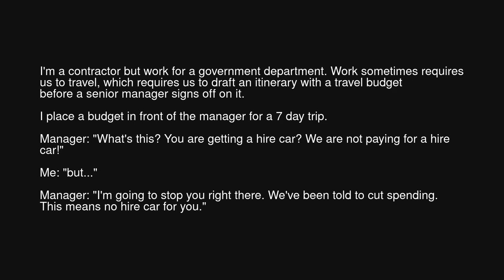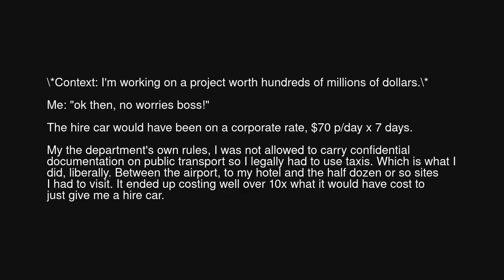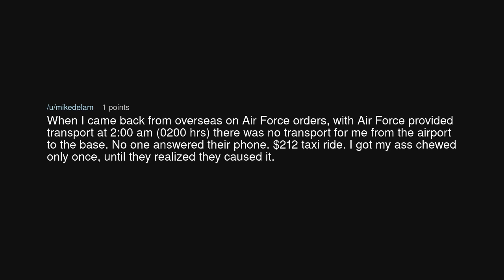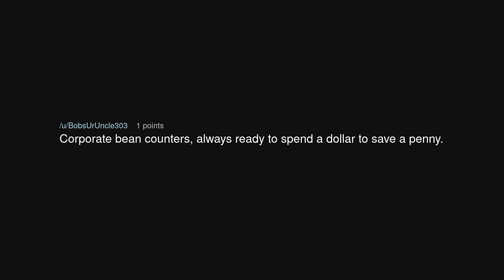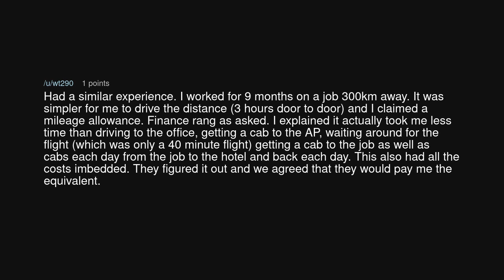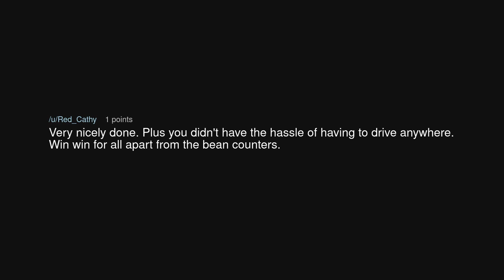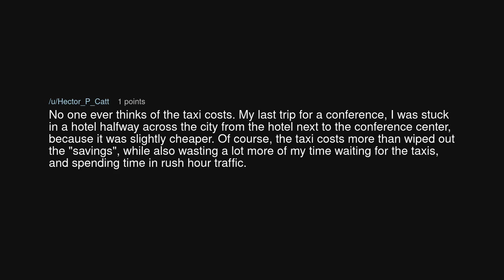Don't waste money on a hire car!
Don't waste money on a hire car! (r/MaliciousCompliance)

Source: ThomasofHookton on Reddit (link removed at the insistence of YouTube)